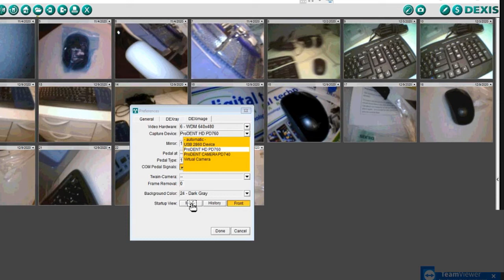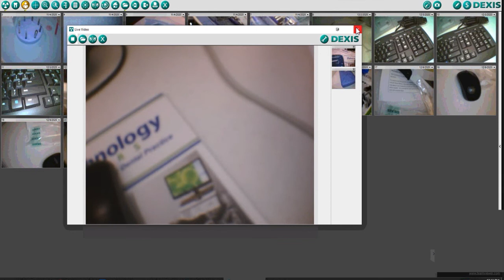ProDENT Intraoral Camera Integration to DEXIS 9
This video will show you the process of integrating the ProDENT Camera into DEXIS 9.

Please make sure to install the ProDENT Capture software in order for the capture button on the camera to work inside DEXIS 9.

Check the link below for your guide.

Note: The ProDENT Camera is not compatible with DEXIS 9.4.5. If you have this version, please upgrade to at least 9.5.